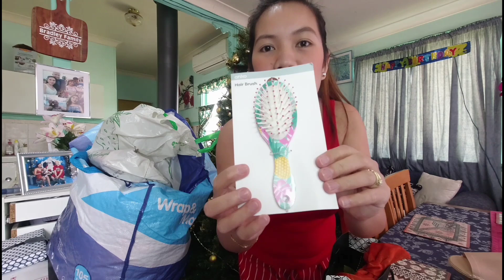RIP CHRISTINE DACERA , PAALAM! APEKTADO DIN SI MISTER SA NANGYARI😭 | CHRISTINE DACERA CASE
HELLLO LADIES & GENTLEMEN ❤️ I'M AIMIE (25) MARRIED AN AUSTRALIAN MAN NAME ANTHONY (39) & WE'RE LIVING NOW HERE IN SYDNEY, AUSTRALIA ! OUR VIDEOS IT'S ALL ABOUT TRAVEL😍LIFESTYLE🤗 & ETC. !!  ANYWAY THANK YOU FOR WATCHING AT KUNG BAGO KA PA DITO SA CHANNEL NAMIN , PLEASE DON'T FORGET TO LIKE AND SUBSCRIBE , COMMENT DOWN BELOW NADIN TO LEAVE SOME SUGGESTIONS & ADVICES FOR US.😘😘 GOD BLESS US ALL , LoveLove🤗

We Love you all from BRADLEY FAMILY👶💏